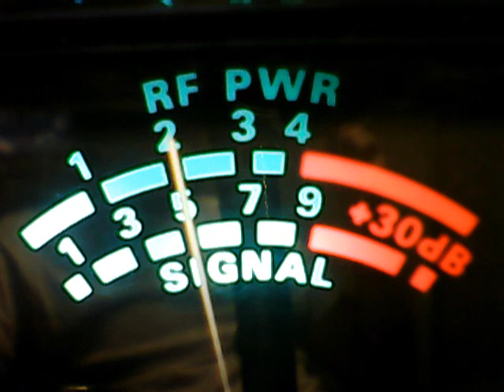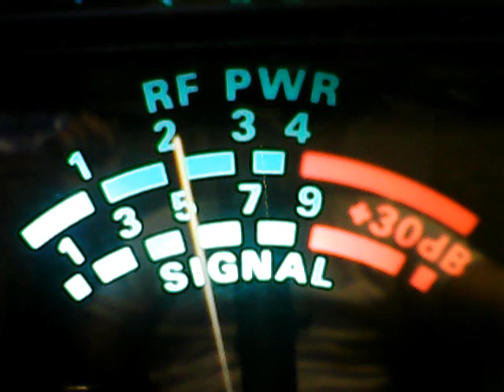Sparkplug Radio Fl,445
DX Thursday evening cb ch 28,World of Sound.9/1/2016